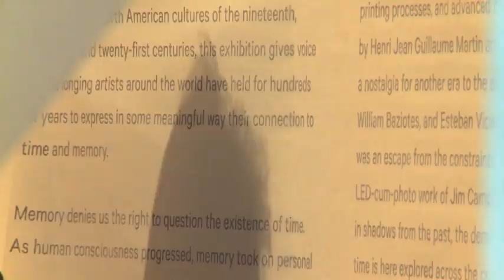Behind-the-scenes look at MSU's Eli and Edythe Broad Art Museum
Take a behind-the-scenes look at the preparation that took place for the Nov. 10, 2012 opening of the Eli and Edythe Broad Art Museum at Michigan State University.